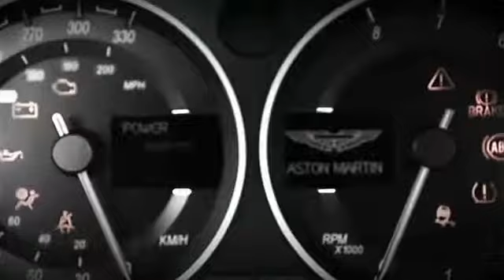Aston Martin DBS [Commercial Video]